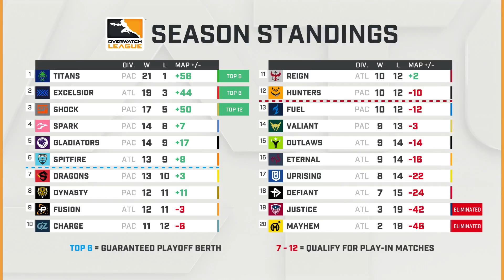Full Match | Shanghai Dragons vs. Seoul Dynasty | Stage 4 Week 1 Day 4